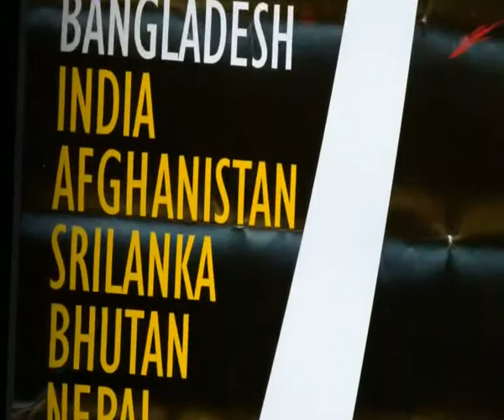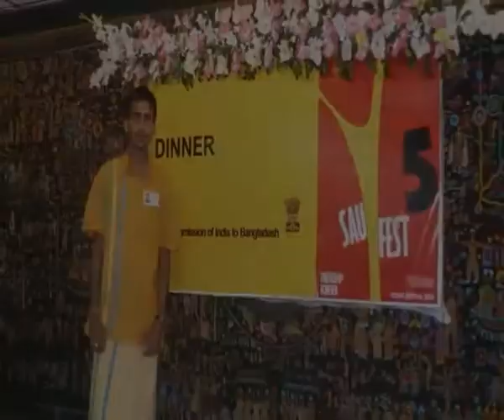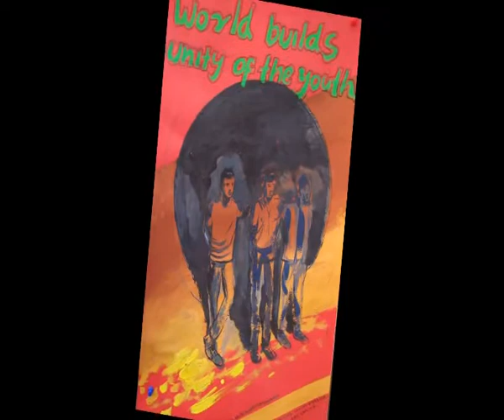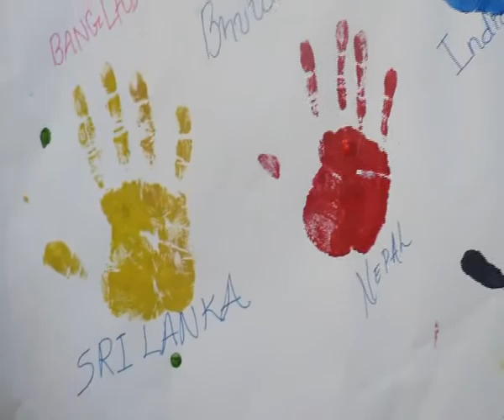Clay Modeling Winner of SAUFEST5 BY BRAC University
This is a video presentation about Winner of the Clay Modeling event of SAUFEST5(South Asian Universities - Youth Festival)  Mr. Pradeep Kumarathunga, student of the Faculty of Visual Arts, University of Visual & Performing Arts, Sri Lanka.  Video is done by me, as for the faculty event, as lecture of Department of Multimedia Arts, Faculty of Visual Arts, UVPA